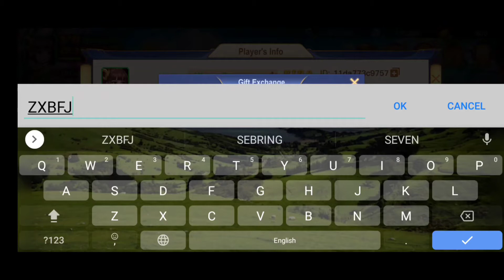DYNASTY HEROES New Gift Code August 2021 I New Redeem Code I New Code August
This is the new working code for Dynasty Heroes as of August 7 2021.